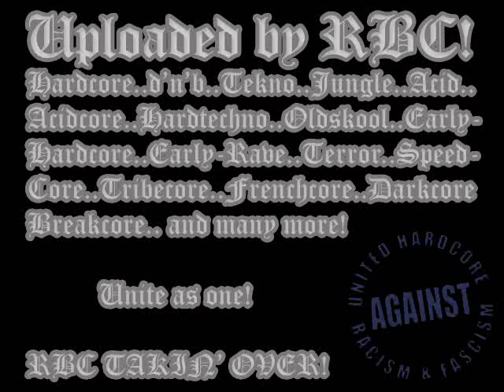Kasparov - Fire In Your Ears